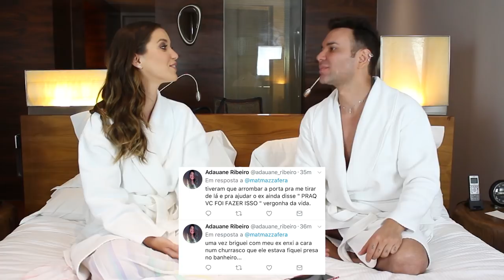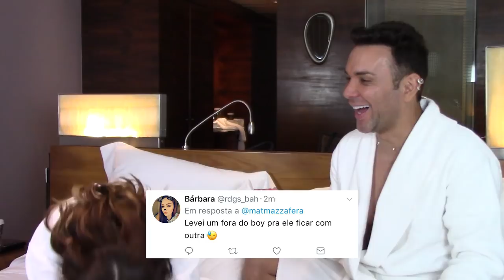Meu crush é hetero !!! Com Nathalia Dill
TAG Pelo menos... Com Nathalia Dill.

Vídeos novos toda dia as 17:00h